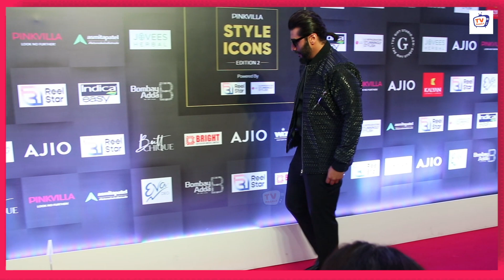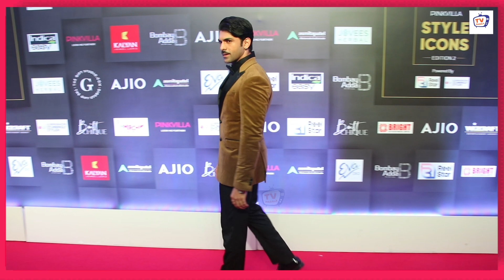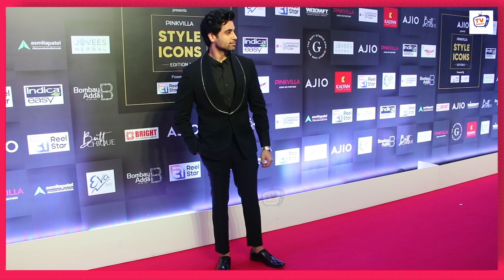Pinkvilla Style Icons Awards 2023 Complete Video - Shehnaaz, Kiara, Janhvi, Kajol,Rani, Ananya, Nora